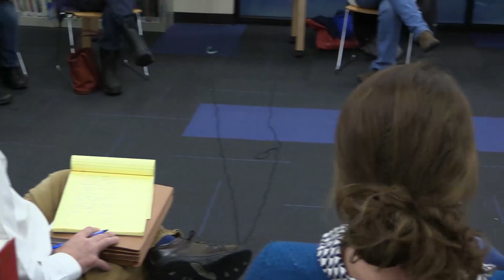Middlesex Town School District Board - Public Forum, December 6, 2018